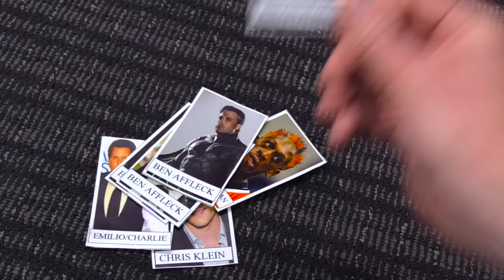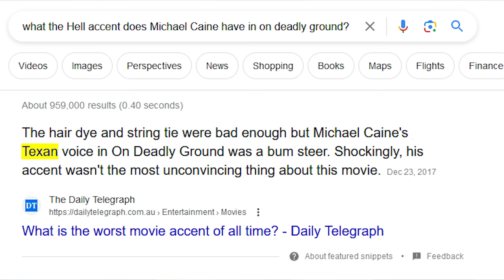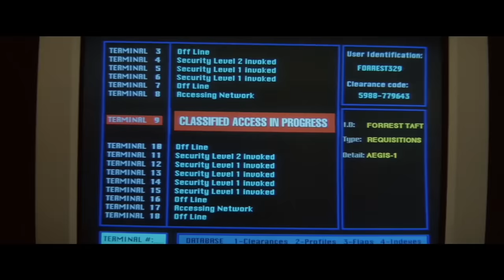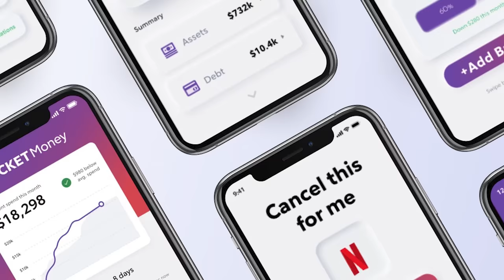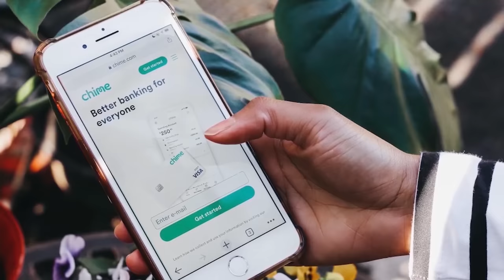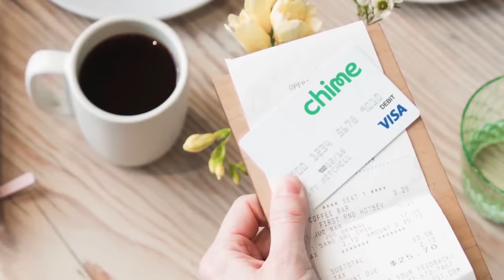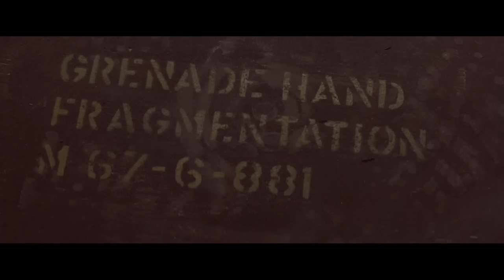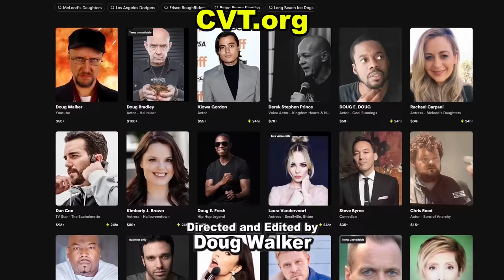On Deadly Ground - Nostalgia Critic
to cancel your unwanted subscriptions with Rocket Money.

It's Nostalgia Critic's FIRST Steven Seagal movie! Somehow all these years he's never reviewed one, and now he's looking over arguably the funniest one, On Deadly Ground.

On Deadly Ground is a 1994 American environmental action adventure film directed, co-produced by, and starring Steven Seagal, and co-starring Michael Caine, Joan Chen, John C. McGinley and R. Lee Ermey. It is Seagal's only directorial effort and features a minor appearance by Billy Bob Thornton in one of his early roles. Seagal plays Forrest Taft, an expert firefighter who chooses to fight back against the environmental destruction caused by his ruthless former employer (Caine).